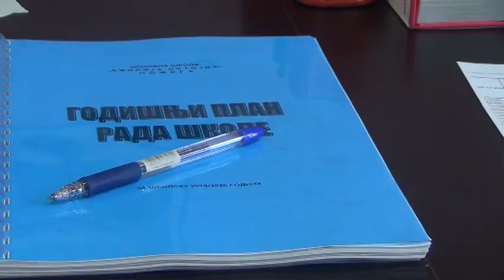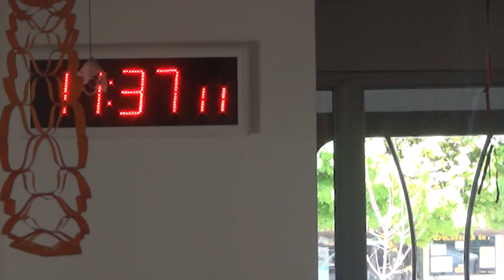Osnovna skola Emilija Ostojic 24.4.2020.